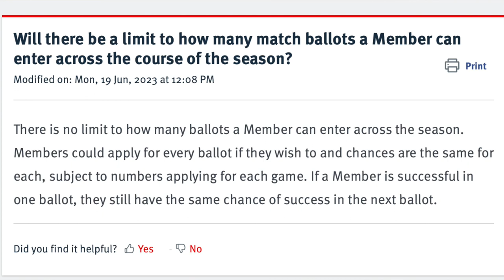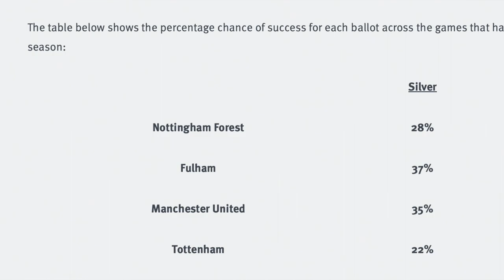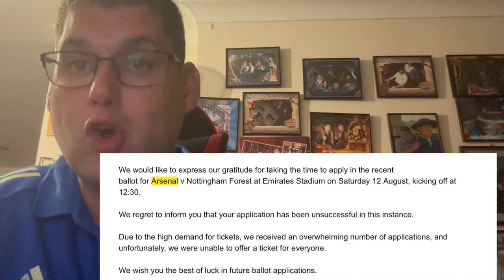Arsenal ballot is a joke - This Ticket system does not work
Arsenal have brought in a new Ballot ticket system this year where they say it is a fair system but it is not! - find out my experience with it so fair.